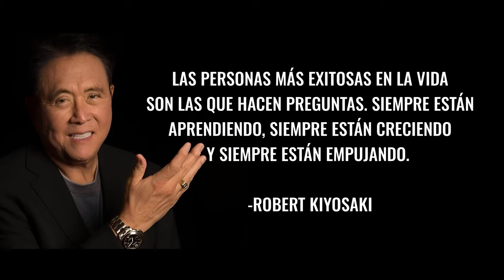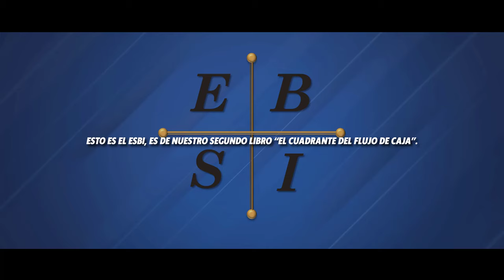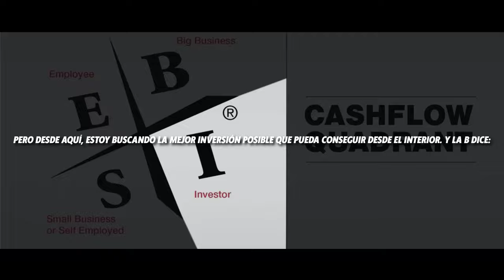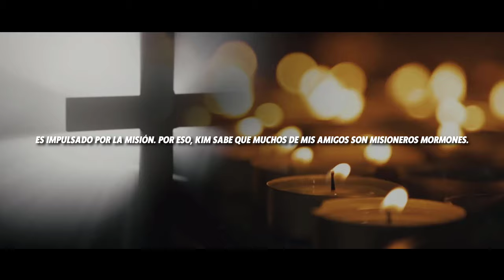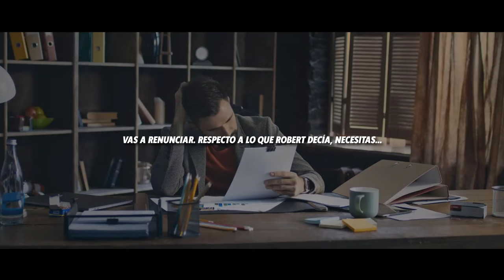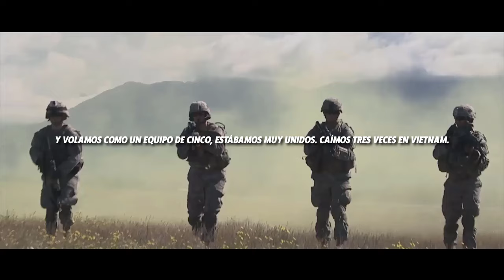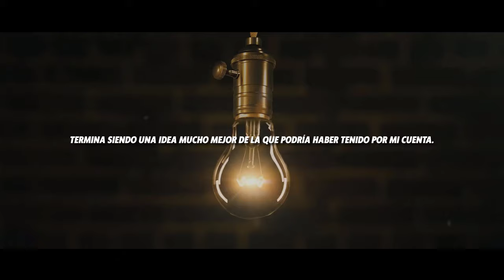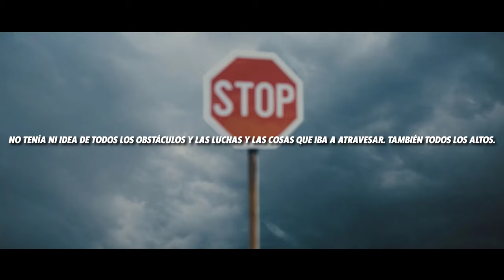ESTOS SON LOS SECRETOS DE LOS EMPRENDEDORES EXITOSOS | Robert Kiyosaki en Español.